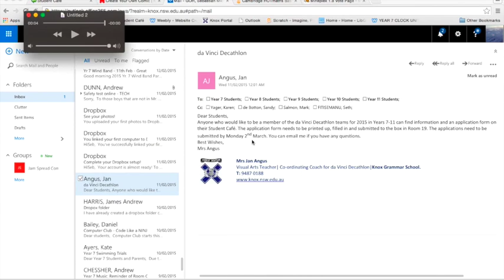Saico PvP - episode 2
This video is about Saico PvP - episode 2 IP:saicopvp.com